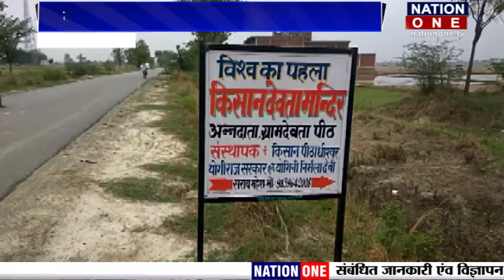किसान मन्दिर में दर्शन मात्र से ही हो जाते है अनेक फायदे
उत्तर प्रदेश के प्रतापगढ़ जिला मुख्यालय से लगभग 25 किलोमीटर की दूरी पर स्थित पट्टी तहसील के एक छोटे से गांव सराय महेश में स्थित है… किसान देवता का मंदिर….जो कि पूरे देश में ही नही बल्कि पुरे विश्व का इकलौता किसान का मंदिर है……इस मंदिर के संस्थापक डॉक्टर योगीराज सरकार है और मंदिर की स्थापना सन 2011 में हुइ है…. इस मंदिर में सुबह शाम आरती होती है विधिवत पूजा पाठ होता है और किसान चालीसा भी होता है….यहां आने वाले किसानों का कहना है…. यहां आने से हमें कई प्रकार के फायदे हो रहे हैं खेती करने के गुर सीख रहे हैं… आत्मविश्वास में वृद्धि हो रही है….किसान देवता की कृपा से कई रोगों से भी मुक्ति मिल रही है…. और यहां आने वाले किसानों को नशामुक्ति से छुटकारा भी मिल रहा है…. किसान देवता मंदिर में लोग दूर-दूर से दर्शन करने पहुंच रहे हैं….